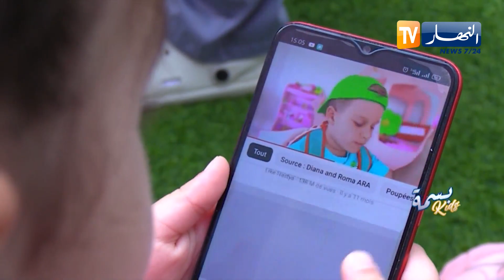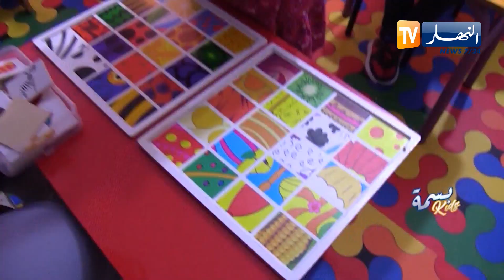أضرار الشاشات على الأطفال وطرق تجنبها